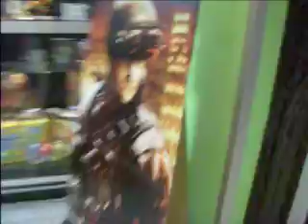Gamebuzz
una breve vista a gamebuzz